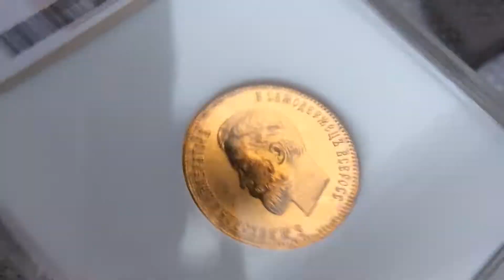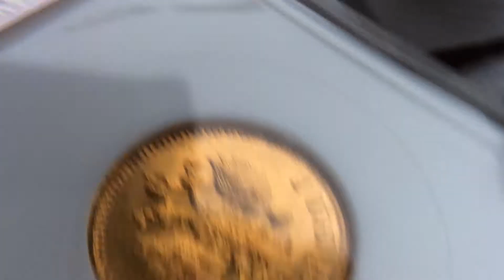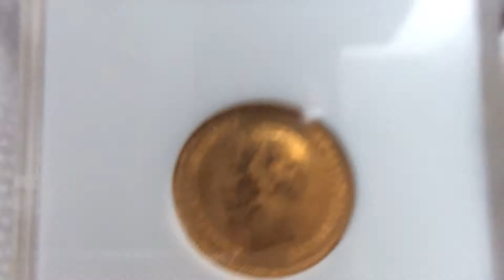10 рублей 1910 года в слабе NGC MS65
Биткин #15 (R)
Золото 900 пробы
Вес:8,60 гр.